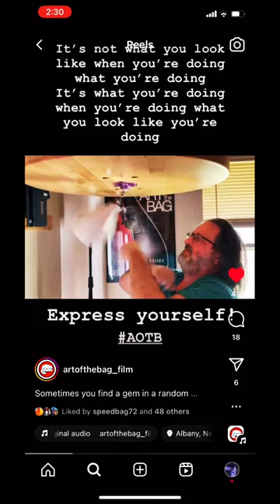Art Of The Bag Movie producer Joe Saba. Amazing Punch drumming skills!!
Joe produced and directed the awesome documentary about speed bagger 10 years ago and we are all still loving it. Get your copy today at artofthebag.com